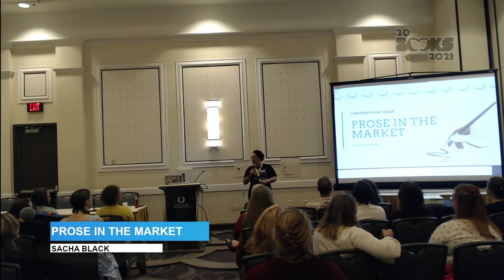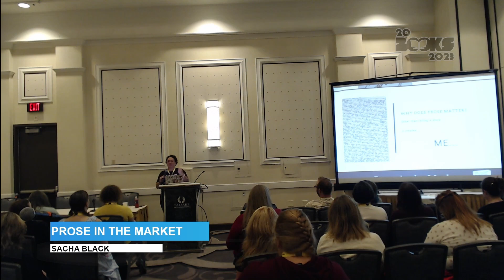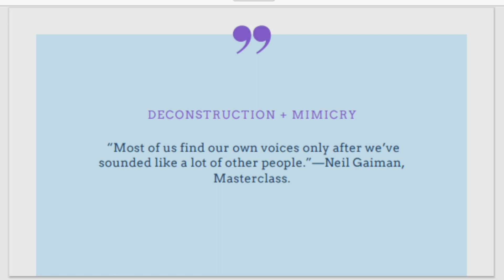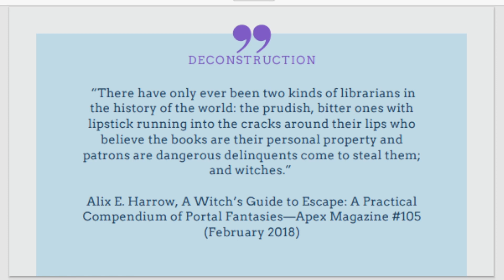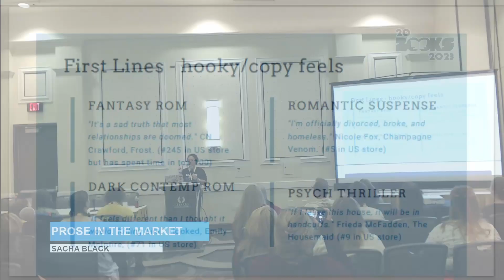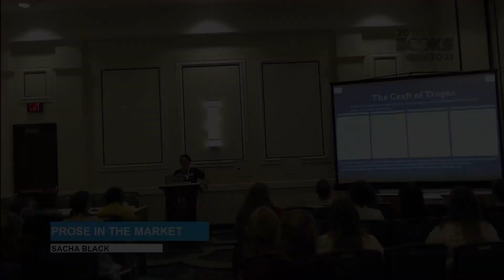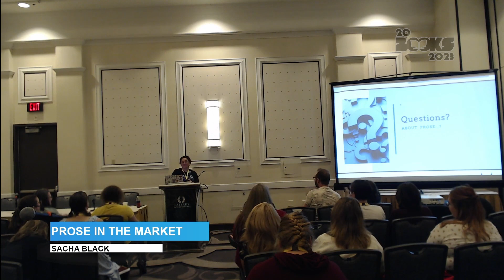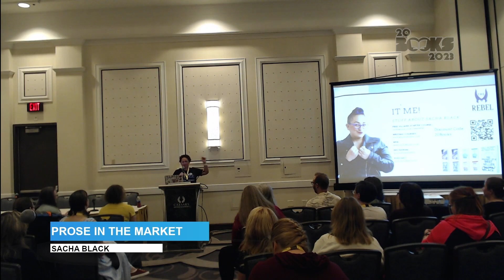20Books Vegas 2023 Day 2 – Prose in the Market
Prose in the Market

Speaker: Sacha Black

Description: "Writing to market" isn't new. But those sessions focus on understanding the market and advertising. What about the writing of writing to market? I'll explain how to understand and deconstruct bestselling books and implement the tools you find.

Bio: Sacha Black
Sacha Black is an author, rebel podcaster, speaker, and casual rule breaker. She writes writing craft books for authors, and spicy sapphic fantasy romance as Ruby Roe.